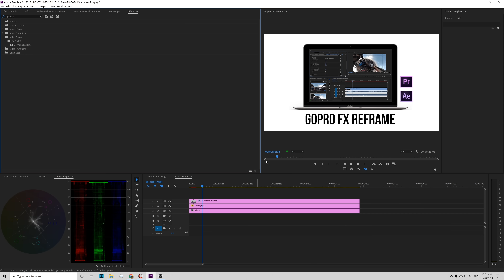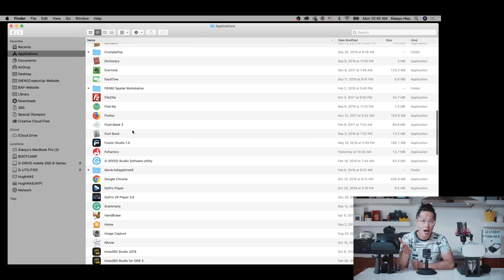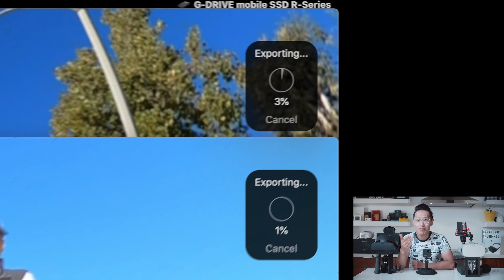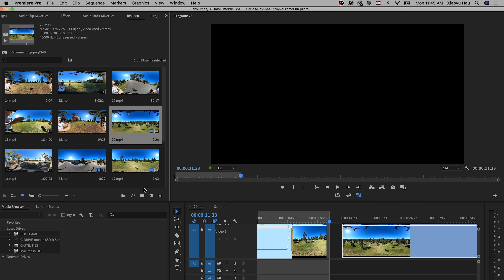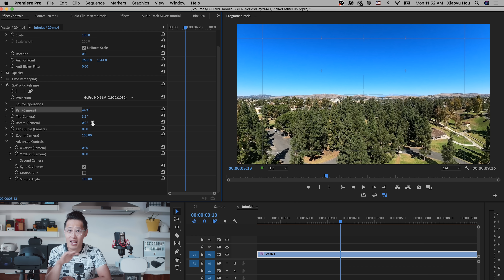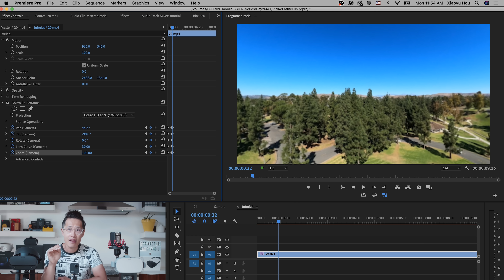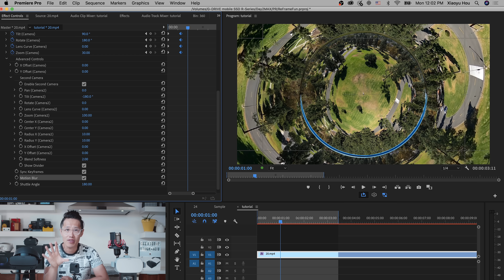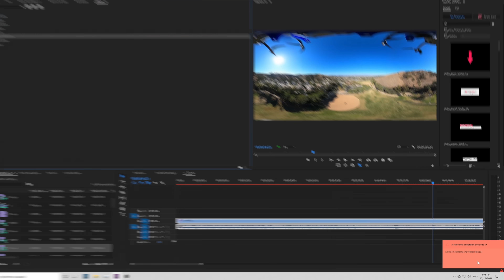GoPro FX Reframe In-depth Tutorial in Adobe Premiere: BEST GoPro MAX 360 ReFrame Quality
Want the best image quality from GoPro MAX 360 Camera and create cinematic 2D ReFrame video? This is the tutorial for you. The brand new GoPro FX Reframe plugin for Adobe Premiere and Adobe After Effects allows you to create 360 reframe video with cinematic motion blur and other cool effects that you have not seen anywhere else. Let's learn it NOW!

0:00 - Example we are going to create at the end of this tutorial.
0:40 - Introduction
3:24 - New GoPro Player tutorial for import and export best quality GoPro MAX 360 video
4:07 - GoPro Player best render quality workflow
4:22 - Set up eGPU for GoPro Player rendering
4:46 - GoPro Player batch render tips
5:49 - 360 Reframe with GoPro FX Reframe on ANY 360 Camera
9:18 - Tiny planet transition.
11:51 - GoPro FX Reframe AEVideoFilter 1:1 error and how to fix it in Windows / PC

The path on removing Insta360 software conflict: C:\Program Files\Adobe\Common\Plug-ins\7.0\MediaCore